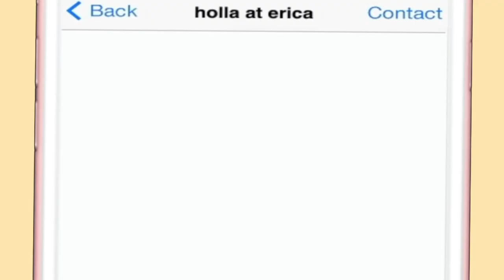how not to mobile legends, by yours truly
this is me, erica activating dumb mode for 22 minutes while playing ml:bb

(Instrumental) SURAN (수란) ft. Changmo (창모), [Prod. SUGA]- WINE (오늘 취하면)

outro:
dreamy - nicobox